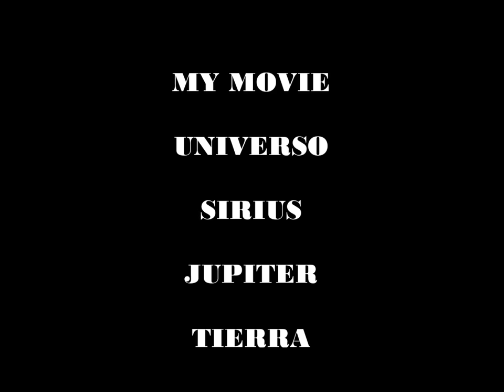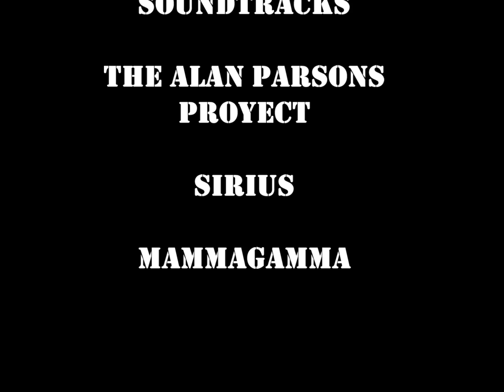youtube video #-5-yiNEhjno